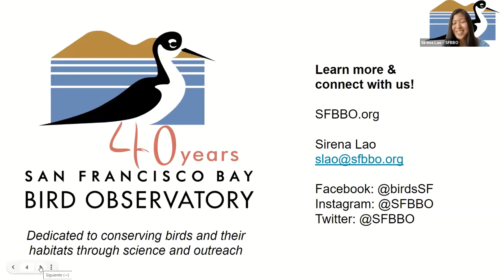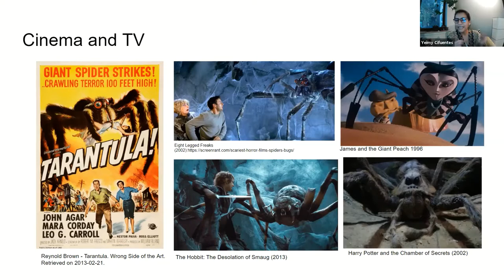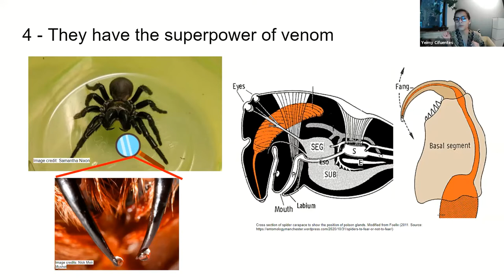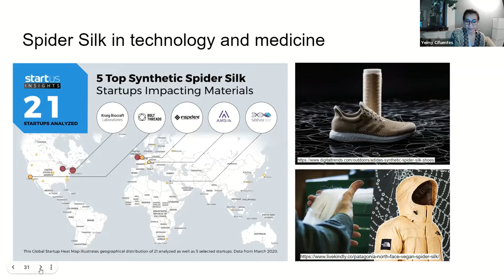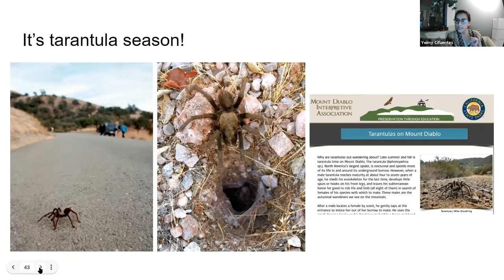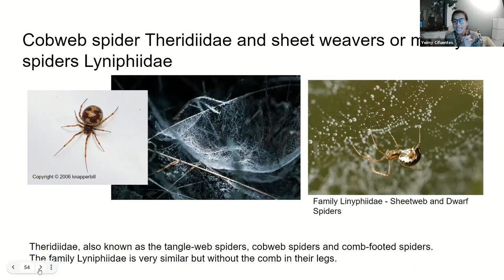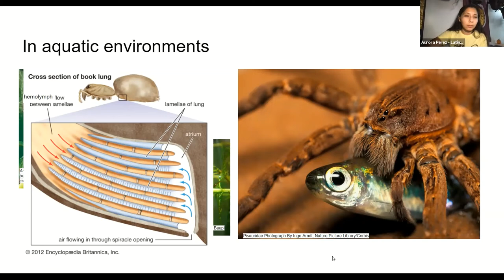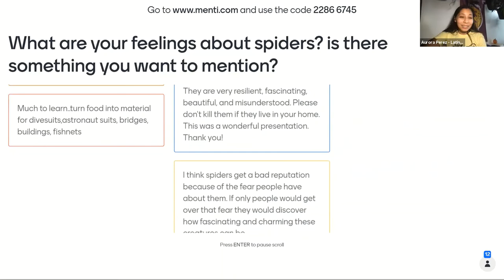Latino Outdoors & SFBBO present: Spider Web-inar with Yeimy Cifuentes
Spiders are often misunderstood creatures and can inspire a wide range of emotions in people. Spider expert, ecologist, and educator Yeimy Cifuentes discusses the many amazing features that make spiders so fascinating, from their diversity to the many important roles they play in our ecosystems.

The San Francisco Bay Bird Observatory is a non-profit organization dedicated to the conservation of birds and their habitats through science and outreach. Our focus is on the birds and we offer opportunities for volunteers to conduct research, restore habitat, and educate the community.

Latino Outdoors is a unique Latinx-led organization working to create a national community of leaders in conservation and outdoor education. As part of this work, we are focused on expanding and amplifying the Latinx experience in the outdoors; providing greater leadership, mentorship, and professional opportunities while serving as a platform for sharing cultural connections and narratives that are often overlooked by the traditional outdoor movement. It is a space for the community to be present, share our voices, and showcase how conservation roots have been ingrained in la cultura Latina for generations.